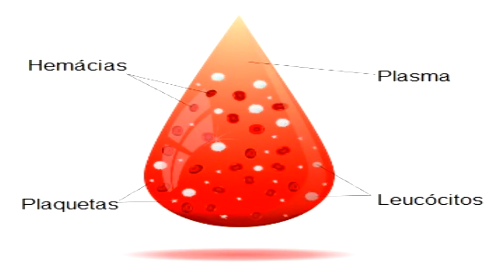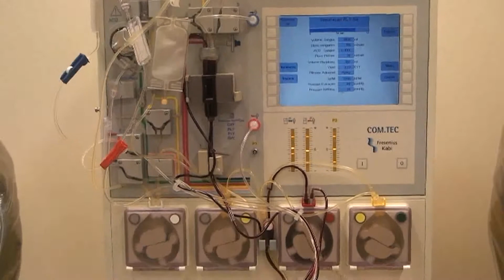Plaquetas: Saiba a importância da doação e como é feita/ Jaú